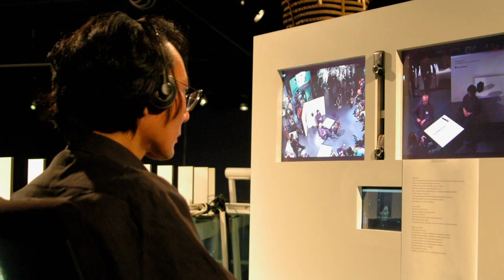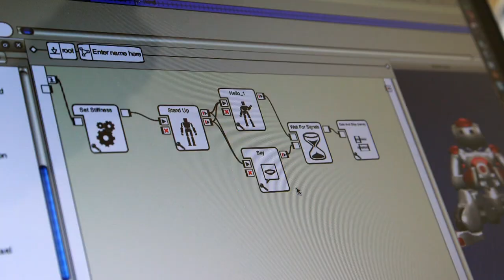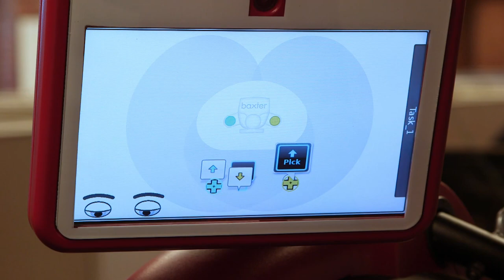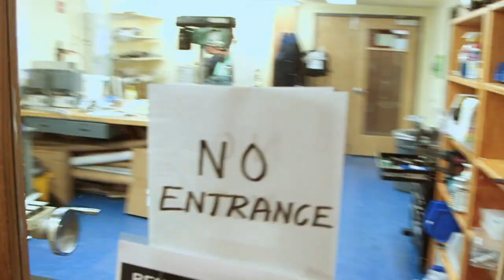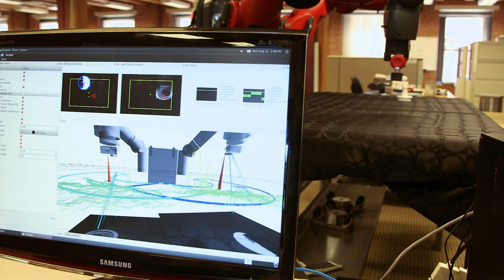16x9 - Robot Revolution: Androids are coming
The race is on to build robots for the consumer market. But are there consequences to co-existing with humanoid machines? 16x9 speaks to some of the world's most brilliant people while exploring the Geminoid Project, Nao Robot, Baxter and Dr. Robot.